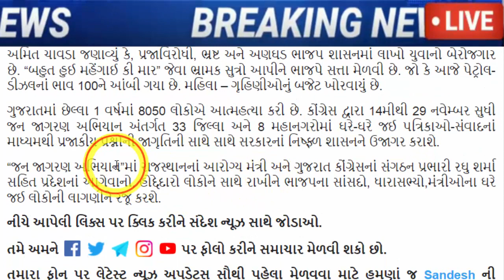ભાજપે કર્યો મોટો દગો, થયો ભયંકર ખુલાસો, જરૂર જોઈ લો, Gujarat_News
congress-leader-amit-chavda-on-bjp-government-over-achche-din.

Gujarati News » Videos » Gujarat videos » CM Bhupendra Patel gave an important message to BJP workers and leaders in Banaskantha.

Big tweak to BJP before Diwali, only 7 seats in by-elections, BJP chief minister could not win the party in his own district, Congress won brilliantly.

Gujarati News » Videos » Gujarat videos » Politics heats up over Raghu Sharma's statement, people from other states are safe in Gujarat: CR Patil.